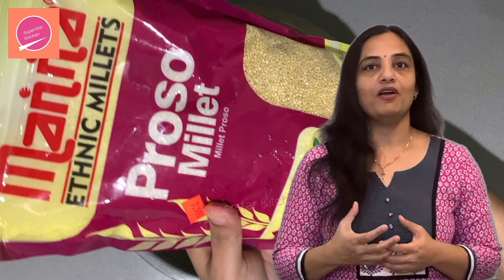Multi Millets Idly & Dosa | சிறுதானிய தோசை இட்லி | Healthy Millets Dosa & Idly | Batter recipes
Have a healthy millet dosa & idlies.